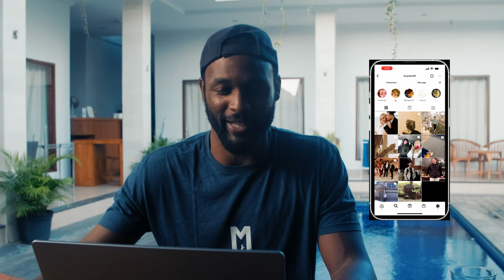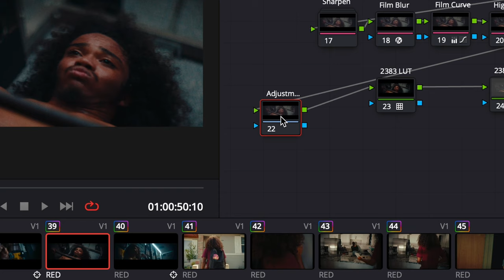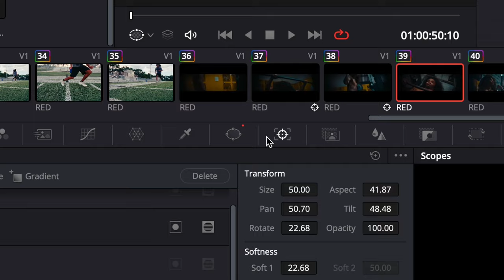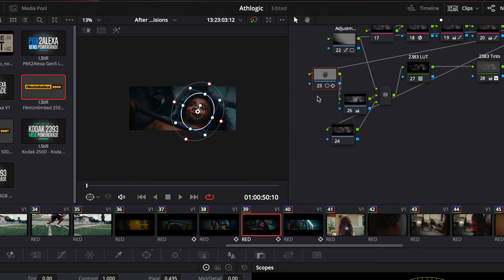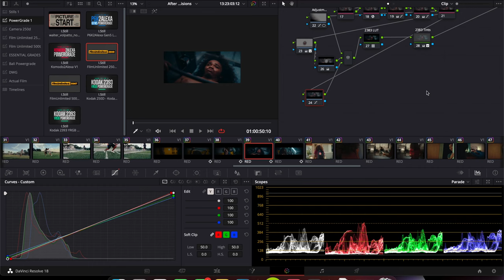How I Shot This Sports Commercial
Hey Guys! I wanted to create this BTS video of how I shot this sport commercial for Athlogic.  A couple details I forgot to mention. The commercial was a 4k delivery and a 2.39:1 aspect ratio. I love this ratio for narratives and commercials. As mentioned in the video, I linked the Pre Production documents down below.

It's a nice template that will prepare you for the most daunting shoots. Feel free to use it, its free, but you may want to use Adobe Acrobat to replace the images and text to make it your owns.

What’s in my camera bag? 2022 Updated!
Best Cinema Cam for Beginners
Best travel Cam
Sharpest Lens on the Planet
My favorite cinema lens set
Best Travel Backpack
Most Versatile Light
Best Softbox for ^^
Absolute BEST ND filter
Best Travel Mic
Absolute NECESSARY cable for Vlogging
Necessity when traveling TRUST ME
Favorite accessory for ANY DESK

00:00 Introduction
00:25 Overview
01:40 The Commercial
04:01 Part 1: Problems & Mistake
04:59 Part 2: Pre-Production
06:23 Part 3: Gear
09:24 Part 4: Shooting Tip
09:58 Part 5: Editing Tips That Drive Story
11:17 Part 6: Color Grading with Film Unlimited
15:48 Outro